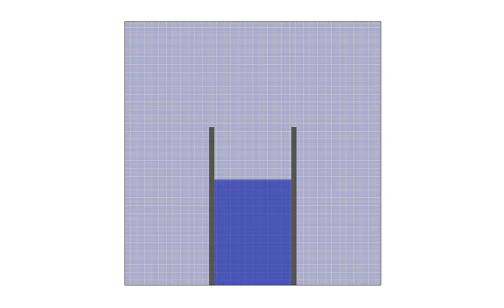Elastocapillarity simulation. Nanowire assembly due to capillary forces at an air water interface